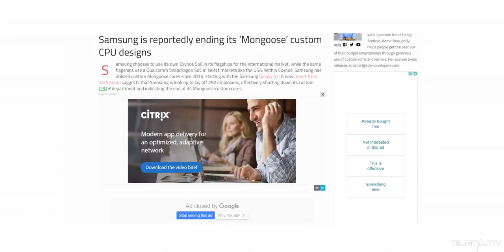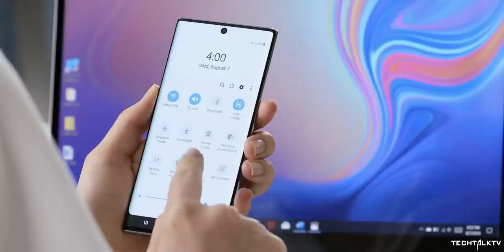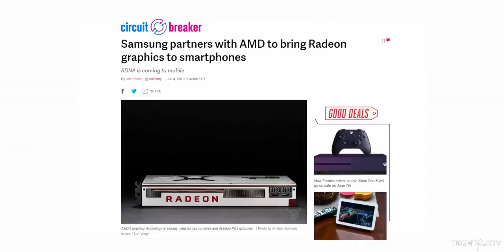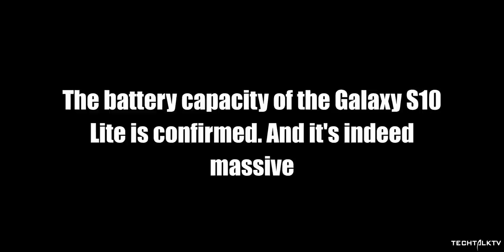Samsung Is Shutting Down Exynos Custom Cores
Samsung will no longer use its custom cores for their Exynos chipsets. Instead, Samsung will license ARM architecture going forward.